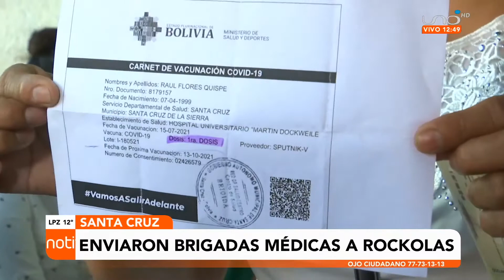Municipio mantendrá durante el COED propuesta de exigir carnet de vacunación para ingresar a locales